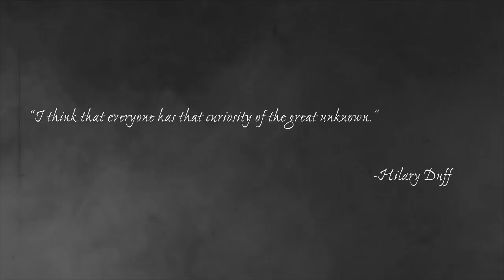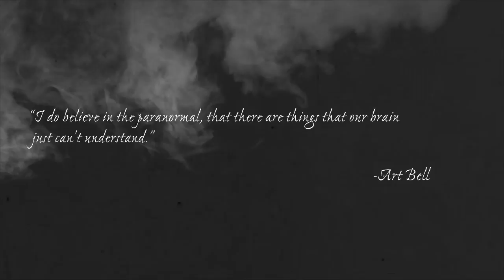Paragnarmal Gnarcast: Secret Space Program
Duffy is back to further discuss black budgets, extra-terrestrials, and secret space programs.